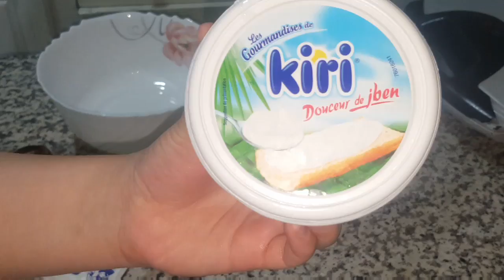تشيز كيك بالشكولا و الكراميل راااائع غادي ينسيك فأي واحد دقتيه من قبل😍😍😍😍